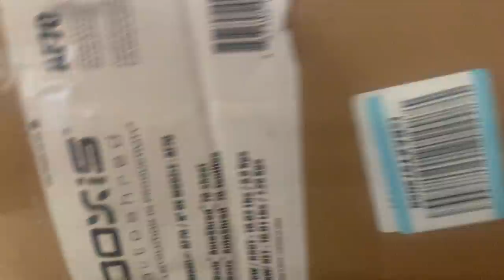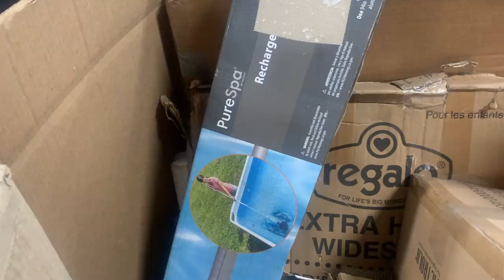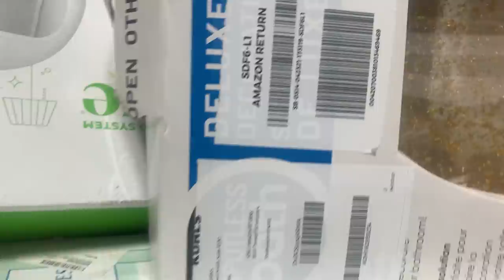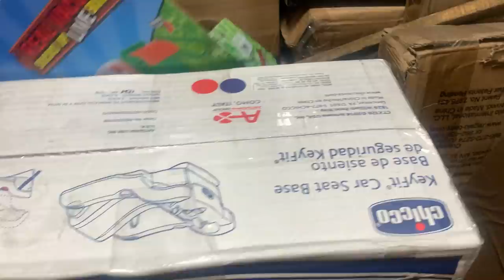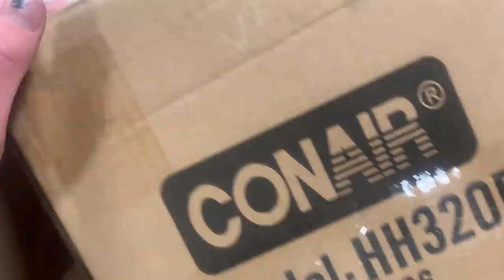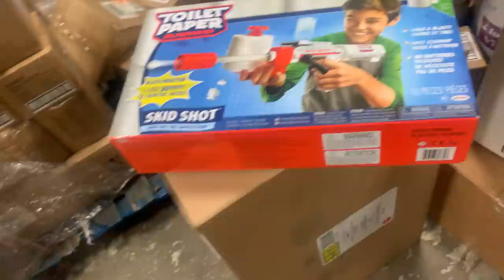Three truckloads in 4 days!